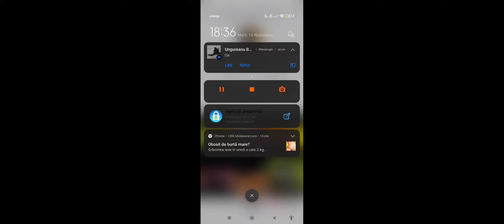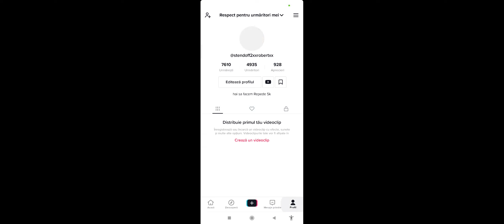Cine da follow e tare